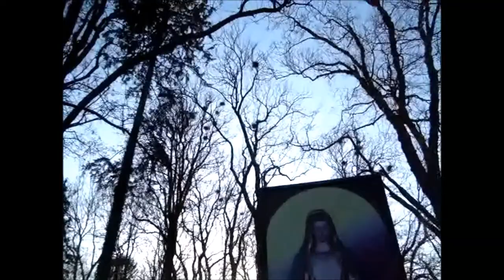Kraaien - Crows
Kraaienbos (Kloosterbos - Vaals)

Crows show intelligent behaviour. They can discriminate between numerosities, flexibily, switch between rules and recognise human and crow faces.
Given the difference in brain architecture in crows compared to primates, these abilities suggest that their intelligence is realised as a product of convergent evolution.